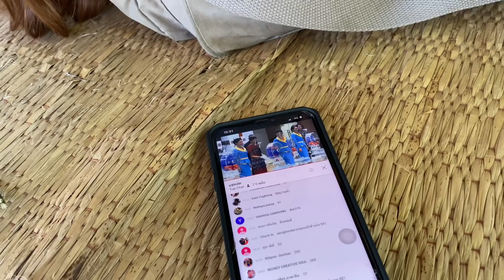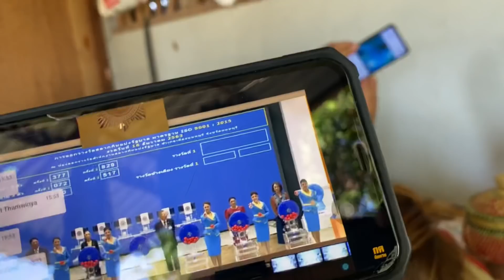ยายแหลมถอยรถใหม่ !!! ถูกเลขหลายจนได้ออกรถเเม่นยุบ้อมาชมกันเลย!!!